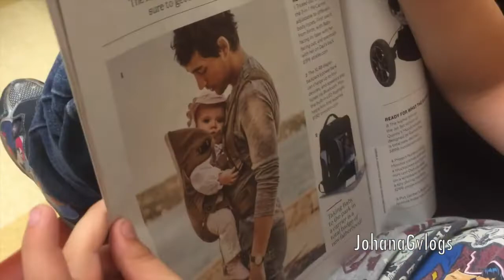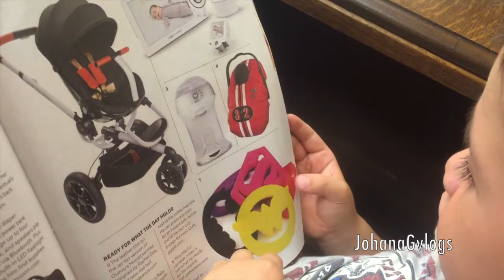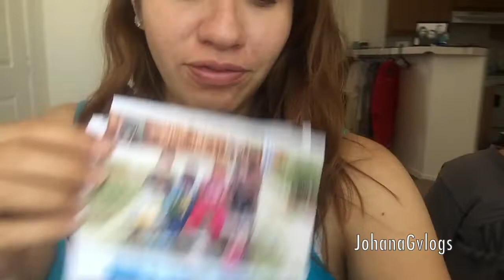LAST DAY OF SCHOOL AND THE TOOTH FAIRY (Vlog #136) JohanaGvlogs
Last day of school and the first days of vacations, watch us enjoy them.